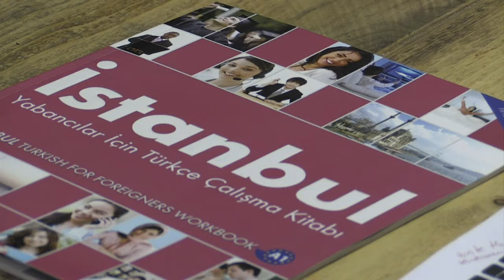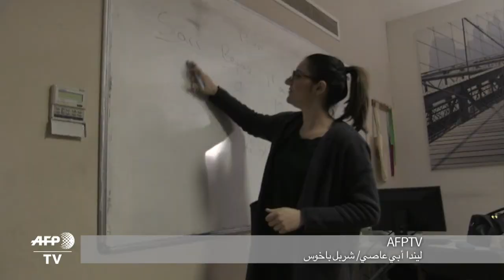مقهى قبرصي يوفر "ارضا محايدة" من اجل السلام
يوفر مقهى "دار التعاون" الواقع وسط منطقة التماس المهجورة التي تشرف عليها قوات الامم المتحدة في نيقوسيا، "ارضا محايدة" يلتقي فيها قبارصة اتراك ويونانيون لتجاوز خلافاتهم وبلورة مستقبل مشترك رغم انقسام بلدهم.تقرير بالصوت الطبيعي: ليندا أبي عاصي، شربل باخوس.